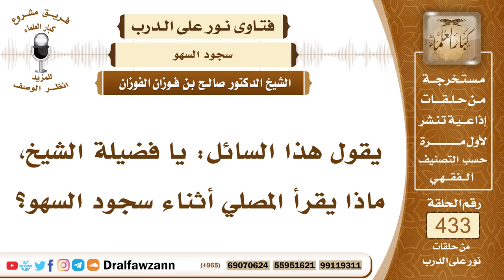5922- الذكر الذي يقال في سجود السهو - الشيخ صالح الفوزان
"5922- يقول هذا السائل: يا فضيلة الشيخ، ماذا يقرأ المصلي أثناء سجود السهو؟
الجواب: الجواب: يقول في سجوده للسهو مثلما يقول في سجوده للصلاة في سجوده لصلب الصلاة يقول: سبحان ربي الأعلى، يكرر ذلك ثلاث مرات فأكثر ويدعو لنفسه بالمغفرة ولوالديه كالسجود في الصلاة تمامًا لا يختلف.
السيرة الذاتية:
للاشتراك في قناة الشيخ صالح الفوزان

14_ الشيخ محمد أمين الشنقيطي
يتيوب

15_سماحة المفتي عبد العزيز آل الشيخ
 يوتيوب

رئيس الفريق
لمشروع كبار العلماء